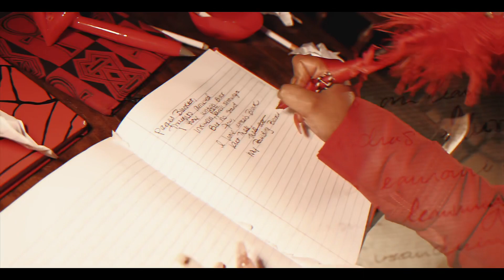Writer’s Block- Red Wordz Poetry Music Video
As creatives and writers, we have all experienced Writer’s Block. We’ve all been there, not knowing what to write about next or simply losing inspiration.

This Poem tells the story of an aspiring Red Wordz, experiencing writer’s block as she writes a poem at her neighborhood pub. As she looks to the stage, she begins to envision herself performing the very poem she is tearing down and having doubts over. Her plight is overcome with imagination and creativity.

This visual project, gives you an inside visual on how my mind operates. Envisioning a poem or piece as I write it down. There’s always a vision in my head….that’s what gets me through Writer’s Block?